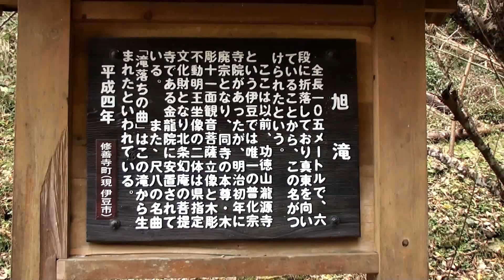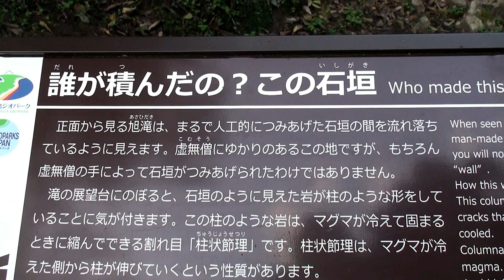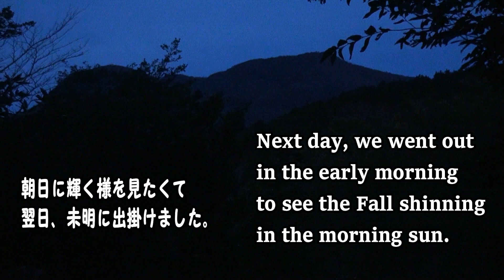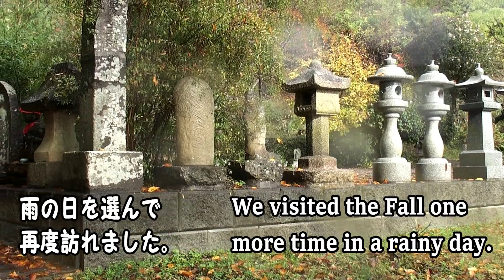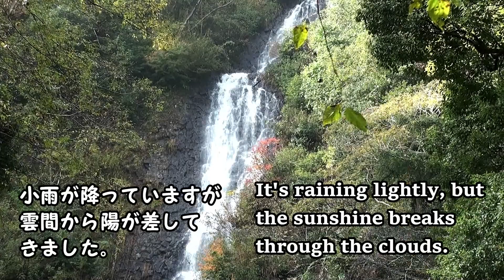Izu-64 Asahi Fall in Shuzenji 旭滝 (修善寺）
There're a bunch of wonders in Izu Peninsula, UNESCO Geopark. Today's video is about a stunning fall called Asahi Fall in Shuzenji. The fall faces just the east, so that it glittes in the morning sun. ユネスコジオパークである伊豆半島には、驚嘆すべき美しい自然がたくさんあります。今回のビデオは伊豆市修善寺町大平にある旭滝です。東に面しているため、朝日に輝く全長105mの滝です。また、柱状節理の横断面が、流れる滝の絶壁を作っています。人の手による石垣の要です。是非ご堪能下さい。